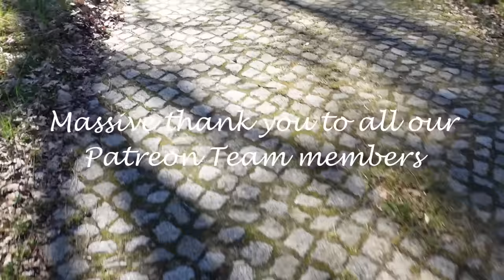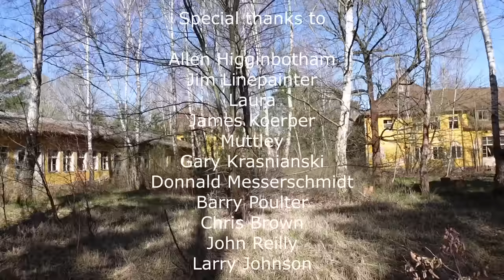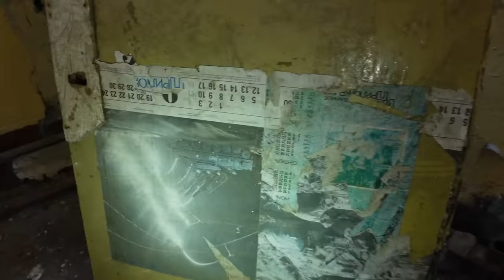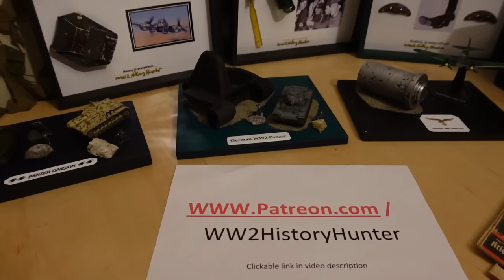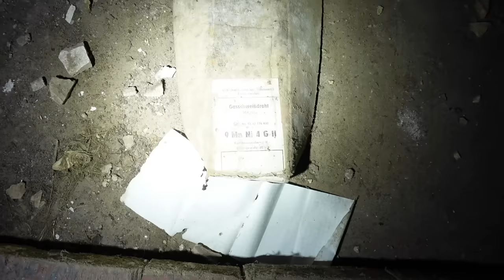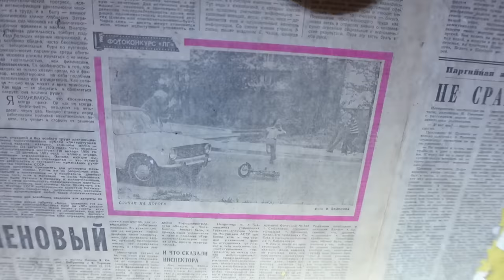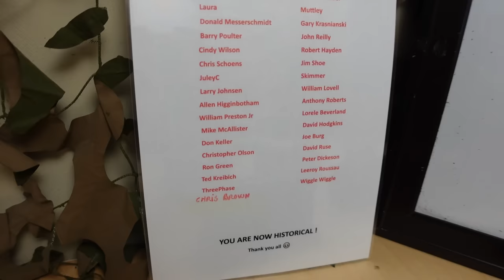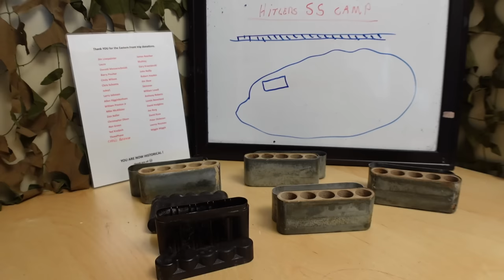Hitlers SS camp. It is so MASSIVE even today.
Hitlers SS camp. Once Hitlers SS troops were trained here.
Today we enter and see what is still there of this MASSIVE German SS camp.

Check out my monthly WW2 diorama giveaway videos in the beginning of each month.
Beautiful WW2 dioramas for my supporters.

My underwater exploration gear :
QYSea Fifish V6S & V6 and Fifish V6 Expert.
With a gripper to recover artifacts from the deep !
Omni directional and totally awesome for underwater exploration !